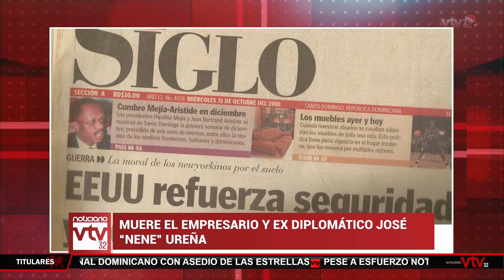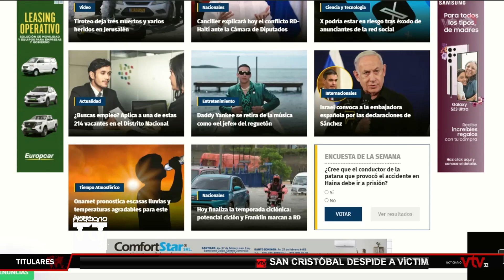Chofer de patana de accidente en Haina se encuentra detenido en la Casa del Conductor